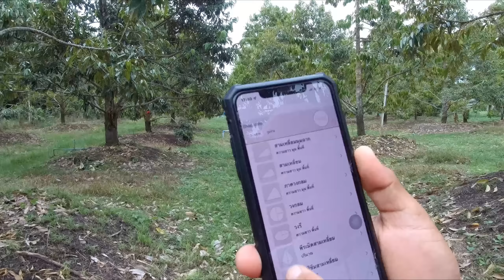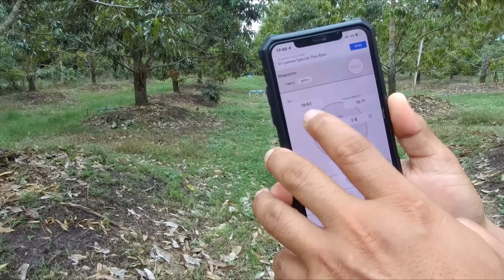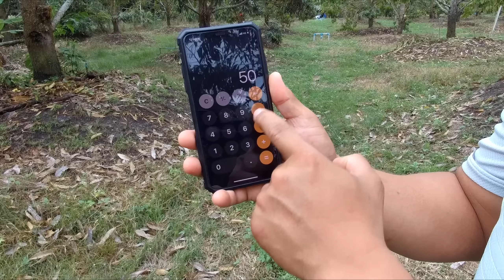RT-EP9 ปรับระบบให้น้ำ เดิมๆ เพื่อให้ปุ๋ยทางระบบน้ำ และหลักการให้ปุ๋ยทางน้ำ อ.โต๊ส วสันต์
ปุ๋ยทางน้ำ สำหรับ ทุเรียน

แนวคิดเรื่อง ปุ๋ยระบบน้ำ

ถ้าหากใครติดตามเพจกลุ่มปลูกทุเรียนจะเห็นว่า  นักลงทุนทุเรียนแปลงใหญ่ ม้กเริ่มต้นด้วยการใช้ปุ๋ยระบบน้ำ หรือปุ๋ยทางน้ำ โดยวางระบบน้ำให้พร้อมให้ปุ๋ย   โดยส่วนใหญ่เท่าที่พี่ยามเห็นคือ  การให้ปุ๋ยทางน้ำด้วยอุปกรณ์จ่ายปุ๋ยเวนจูรี่ ซึ่งมีค่าใช้จ่ายสูง

แต่คลิปนี้ พี่ยามจะไปพาไปชมระบบการให้น้ำทางปุ่ยอีกแบบที่ทำได้ง่ายกว่า บำรุงรักษาง่ายกว่า ใช้ทุนไม่มาก ประยุกต์ไม่ยาก เหมาะสำหรับสวนขนาดเล็กๆ

ทำไมต้องใช้ปุ๋ยทางน้ำ  หลักๆเลย  ได้ประสิทธิภาพจากการให้ปุ๋ยดีกว่า  ปุ๋ยละลาย เป็นสารละลายลงพื้นดิน ไม่ต้องห่วงเรื่องการระเหย หรือการถูกน้ำเซาะไป  และไม่ต้องให้ปุ๋ยละลาย  กรณีที่อากาศไม่เป็นใจ ฟ้าปิดบ่อยๆ  ไม่มีแดด ต้นไม้ไม่คายน้ำ หรือมีช่วงเวลานาทีทอง การใส่ปุ๋ยทางน่้ำ จะตอบโจทย์มากกว่า

ลองศึกษาดูครับ เผื่อจะมีประโยชน์